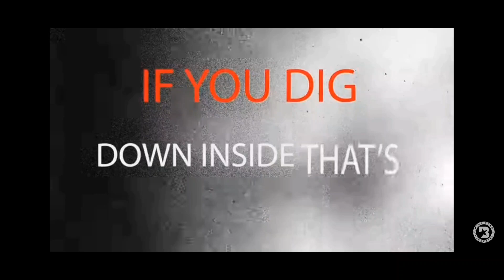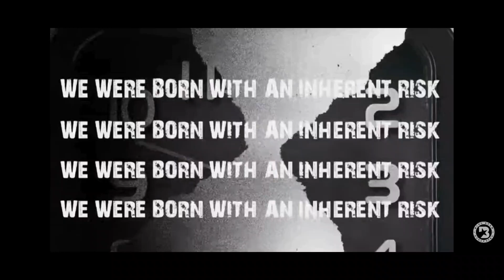the Wake⏰️up Sleep Wall curse🎯 📅